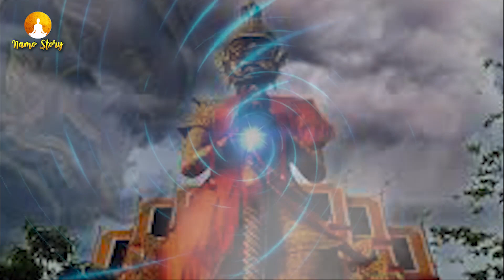ปีนี้ปีแห่งยักษ์ ปีหน้าปีแห่งอมนุษย์ครองเมือง